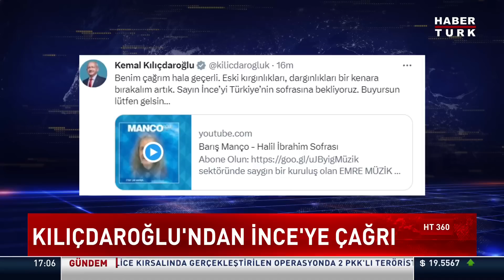Kemal Kılıçdaroğlu'ndan Muharrem İnce'ye çağrı: "Sayın İnce'yi Türkiye'nin sofrasına bekliyoruz"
Cumhurbaşkanı adayı Kemal Kılıçdaroğlu, Cumhurbaşkanlığı adaylığından çekilen Memleket Partisi Genel Başkanı Muharrem İnce'ye "Halil İbrahim sofrası" çağrısında bulundu. Kemal Kılıçdaroğlu, Twitter'dan Barış Manço'nun "Halil İbrahim Sofrası" parçasıyla Muharrem İnce'ye çağrı yaptı.